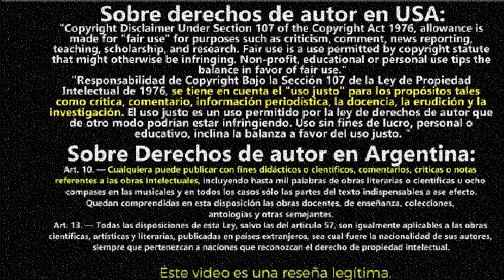NO VEAS ESTA PELICULA: Easter Bunny Bloodbath (Resumen y Critica de esta DESASTROSA pelicula)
Por si no lo viste: Bunny Bloodbath Resumido en 3 minutos Resumen #17 la pelicula de terror mas rara que vi